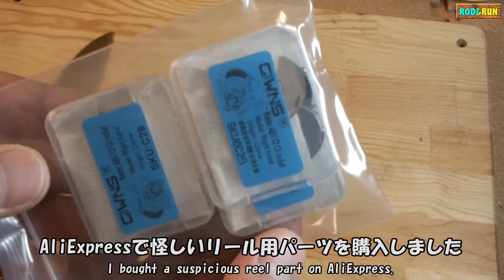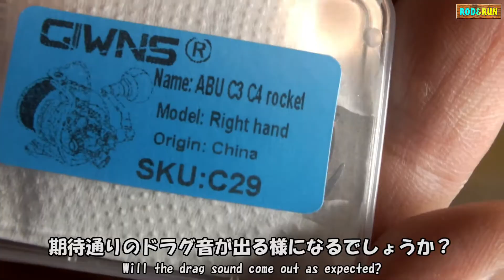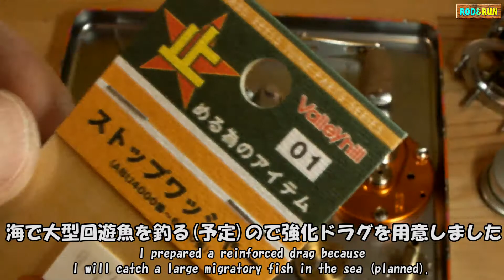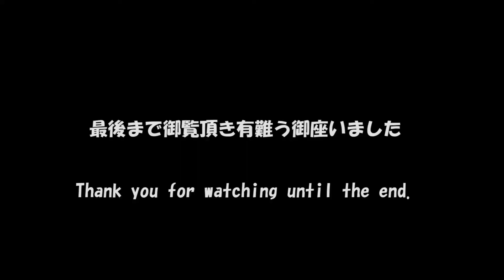ABUアンバサダー4500C(2012年製)初期調整＆小改造Part4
注意：現在は動画10分20秒辺り、耳付きの220905 DRAG WASHERを耳無しの0960 WASHERに変更。動画11分20秒辺り、キットのドラグワッシャー2枚を1枚に変更しています。

アリエク(AliExpress)で販売しているGIWNS社のC3、C4用ドラグクリッカーキットを購入しました。
AliExpress GIWNS Discharge Alarm Discharge for Abu C3 C4 5600 rocket Chief-Chief-Chief-Luluya refit accessories(で検索して下さい)
販売サイトの評価は4.9と高評価でしたが、2012製ウルトラキャストの4500Cに取り付けてみると部品が当たってハンドルを回すと異音発生。
干渉部を加工して何とか取り付けてみたが、標準と比較してドラグの保持力が非常に低く、ドラグを締め込んでもラインがズルズル出て行く・・・これでは小物釣りにしか使えない。
しかもドラグを締め込むと肝心のクリッカー音が消えてしまうと言うジャンクパーツでした。
色々と工夫して純正パーツと組み合わせる事で標準に近いドラグの保持力とドラグを締めてもクリック音が消えない組み合わせを見つけました。
強化ドラグワッシャーを組込んで海で青物を釣るのに使う予定です。

Note: Currently, around 10 minutes and 20 seconds in the video, 220905 DRAG WASHER with ears has been changed to 0960 WASHER without ears. Around 11 minutes and 20 seconds in the video, the two drag washers in the kit have been changed to one.

ABU Ambassador 4500C (Made in 2012) Initial adjustment & minor modification Part4.
I bought a drag clicker kit for C3 and C4 from GIWNS sold on AliExpress.
AliExpress GIWNS Discharge Alarm Discharge for Abu C3 C4 5600 rocket Chief-Chief-Chief-Luluya refit accessories (search for)
The evaluation of the sales site was 4.9, which was a high evaluation, but when I attached it to the 2012 Ultracast 4500C, a strange noise was generated when the parts hit and the handle was turned.
I tried to process the interference part and install it, but the holding power of the drag is very low compared to the standard, and even if the drag is tightened, the line goes out slurping ... This can only be used for small fishing.
Moreover, it was a junk part that the essential clicker sound disappeared when the drag was tightened.
By devising various ways and combining it with genuine parts, I found a combination that has a drag holding power close to the standard and the click sound does not disappear even if the drag is tightened.
We plan to incorporate a reinforced drag washer and use it to catch migratory fish in the sea.